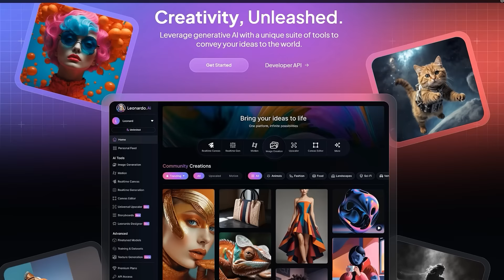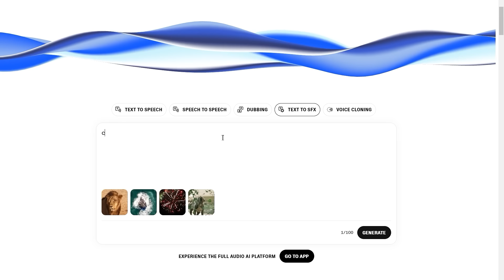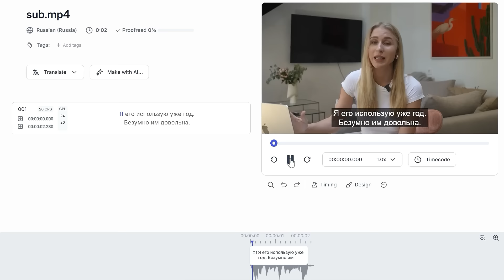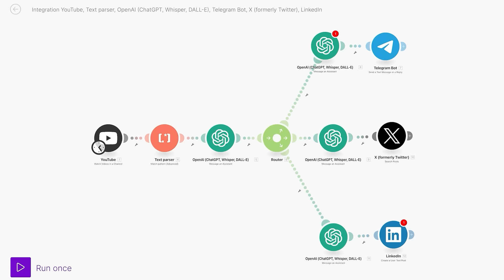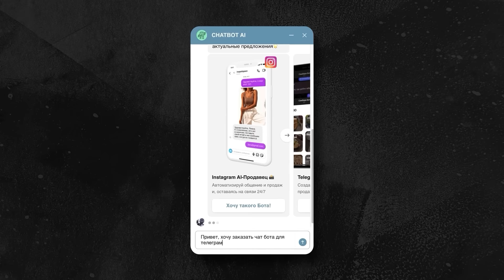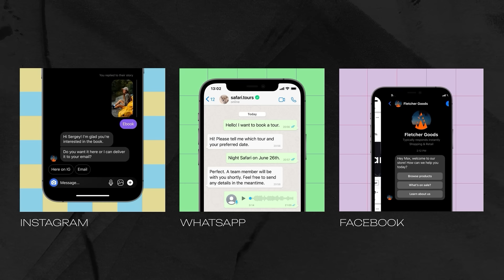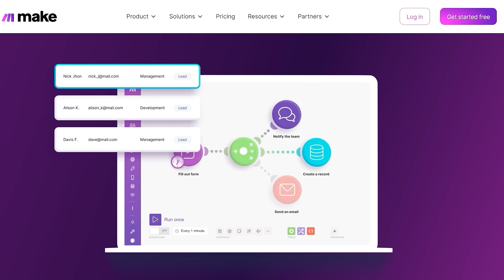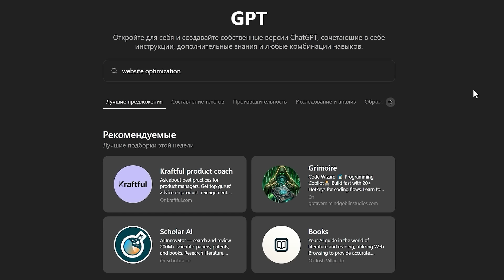Собрала ВСЕ ТОПЫ НЕЙРОСЕТЕЙ ДЛЯ КАЖДОЙ ИЗ СФЕР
Это лучшее видео про нейросети которое вы видели за последние пол года.

в видео очень много ссылок, ютуб может за это забанить, поэтому все ссылки вы сможете получить в моем ТГ канале

Таймкоды:
00:00 Начало
00:51 Нейросети для соц сетей
08:51 Нейросети для продаж
15:19 Нейросети для товарного бизнеса
18:30 Выводы

Дисклеймер❗:
Все, что здесь изложено, является моим мнением, а не официальным инвестиционным советом — пожалуйста, проведите собственное исследование, прежде чем рисковать собственными деньгами. Предоставленный материал предназначен только для образовательных целей. Web3nity не несет ответственности за любые прибыли или убытки, связанные с вашими инвестициями .